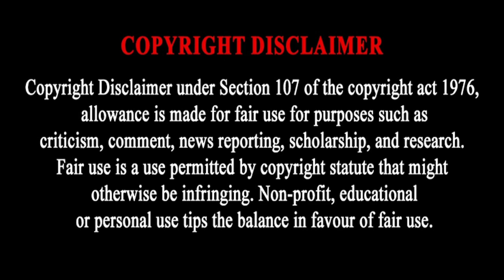PSL PLAYERS WHO ARE BROKE 2023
Ex PSL PLAYERS WHO ARE NOW BROKE